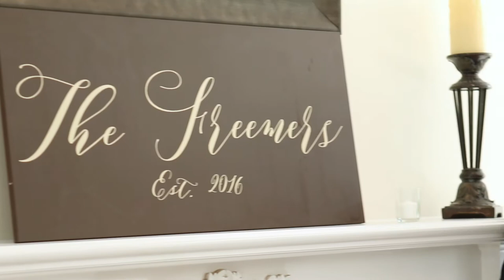Romantic Carriage House Wedding {melissa & scott}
On a beautiful fall day, we headed over to The Carriage House to find Scott and Melissa preparing for their wedding separate bridal suites with their bridesmaids and groomsmen.  Melissa looked gorgeous in her gown by Allure Bridals from Castle Couture, and her bouquet from Pocket Full of Posies complimented her perfectly.  On the balcony that connected the bridal suites, Melissa and Scott had a private first look before joining their bridal party to create some fun images in the foyer and on the grounds.

When the ceremony began, Lauren’s mother and brother walked her down the aisle to Scott, who led her under their beautiful chuppah where they were married in an intimate ceremony.

At their reception, family and friends gathered on the dance floor as Melissa and Scott ran into the room, and their band, Night Moves, got everyone dancing.  Eventually, the music slowed as their guests formed a circle to watch Scott and Melissa’s first dance.  Later on, they flooded the dance floor and raised them up in the horah.   During his toast, Melissa’s brother revealed a surprise video from The Today Show wishing the newlyweds well.  Afterward, Melissa and Scott snuck outside with us to create some awesome images in the dark.  Then they returned to the dance floor where Night Moves had everyone dancing the night away.